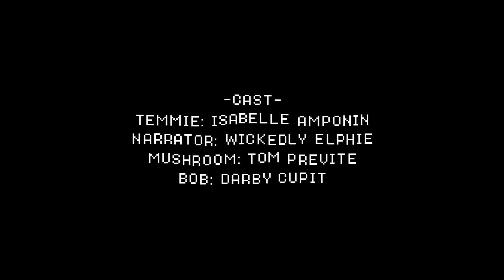Undertale Cinematic Dub Ep. hOI: Rich History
*Wait what?

Footage by:Michael King

Narrator: Wickedly Elphie

--Buy Undertale Here--
PC-

This is a non-profit fan-based project.
H0pE ur KnOt 0n M0bilE.